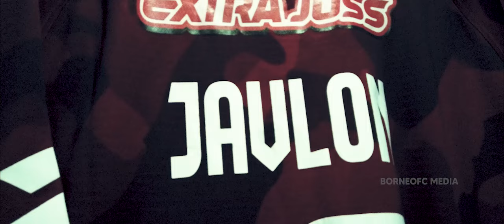Dokumenter : Jonathan Bustos Show!! | Borneo FC vs Persiraja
- Kamu juga bisa melihat lebih dekat aktivitas pemain seperti Javlon Guseynov, Sultan Samma,  Terens Puhiri, Boaz Solossa dan seluruh penggawa tim besutan Fakhri Husaini lainnya.

Manyala 🔥🔥🔥